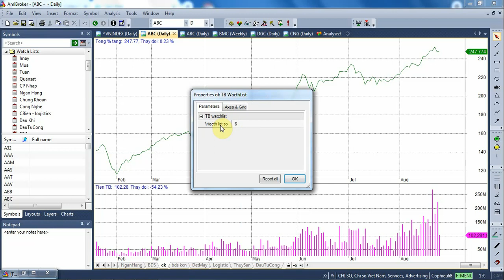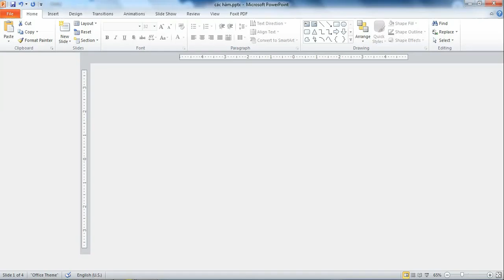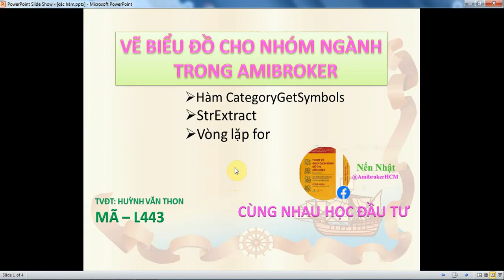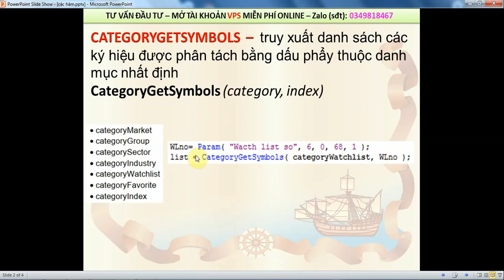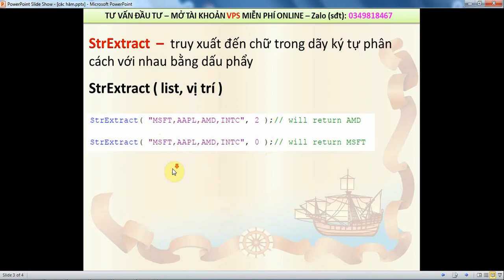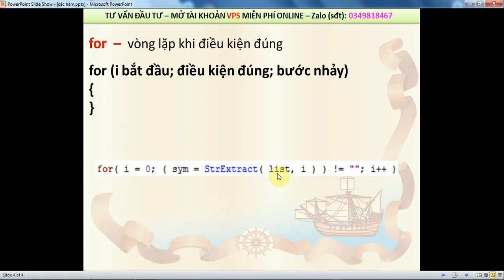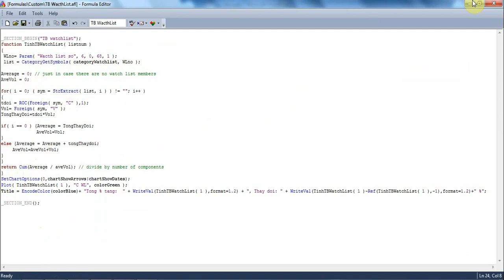Vẽ đồ thị, so sánh sức mạnh của các nhóm ngành trong Amibroker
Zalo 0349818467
Khi chọn mua một cổ phiếu chúng ta muốn chọn cổ phiếu mạnh nhất trong một ngành mạnh nhất. Nhưng hiện tại trên internet không có công cụ có sẵn để chúng ta so sánh sức mạnh của nhóm ngành. Vì thế muốn so sánh sức mạnh của các nhóm ngành chúng ta sử dụng phần mềm Amibroker để vẽ đồ thị mức độ tăng giá của chúng theo thời gian để so sánh. Ngoài việc so sánh các nhóm ngành với nhau, chúng ta có thể phát triển thêm các chỉ báo cho nhóm ngành như dòng tiền hoặc khối lượng để đánh giá mức độ thu hút dòng tiền của nhóm cổ phiếu. Hàm phù hợp nhất trong Amibroker để xử lý việc vẽ biểu đồ của nhóm ngành là hàm CategoryGetSymbols.